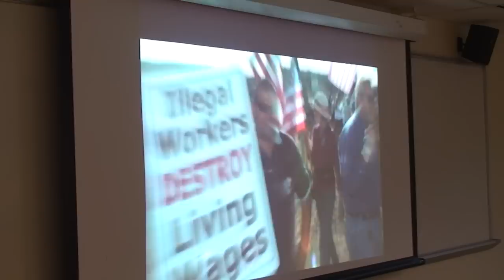Day in the Life - Simon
In this episode of our "Day in the Life" series, meet Simon, a first-generation college student at Illinois State University who is majoring in history-social sciences teacher education.